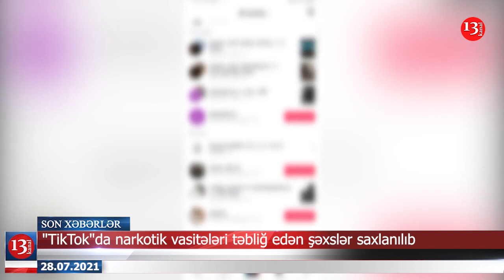"TikTok"da narkotik vasitələri təbliğ edən şəxslər saxlanıldı; Koronavirusa yoluxanların sayı artıb